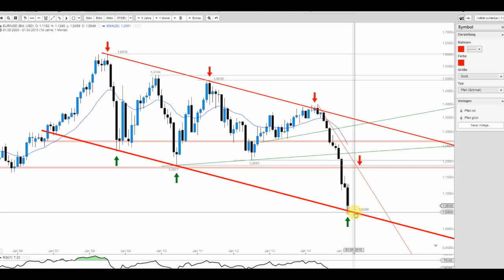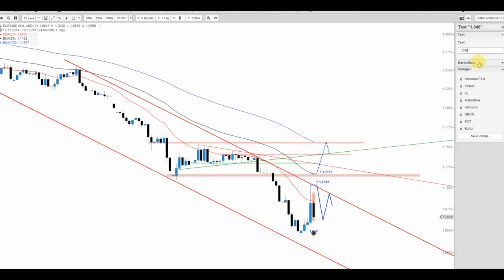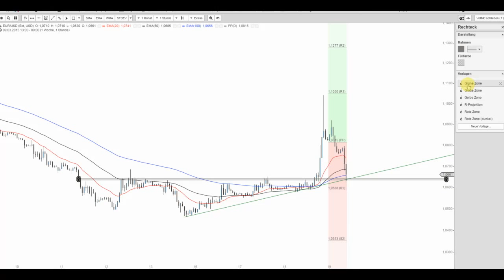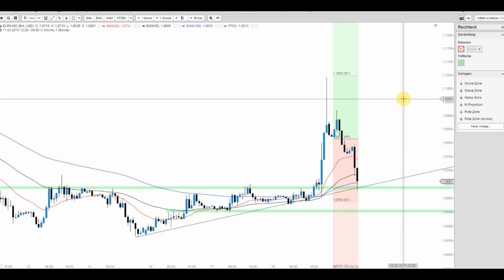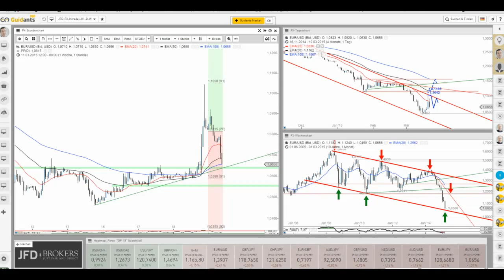JFD Devisenradar: EUR/USD und der gestrige Move von 500+ Pips - Reboundchance gestartet?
Der EUR/USD erfuhr durch die FED am gestrigen Abend weiteren Auftrieb und schoss buchstäblich empor. Heute bereits wieder mehr als 200 Pips verloren, was sagt daher der Intraday-Chart sowie die größeren Timeframes?